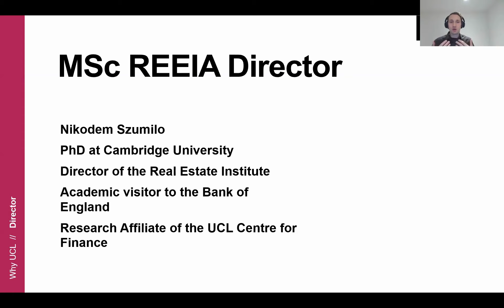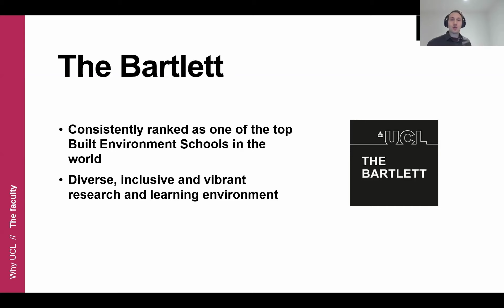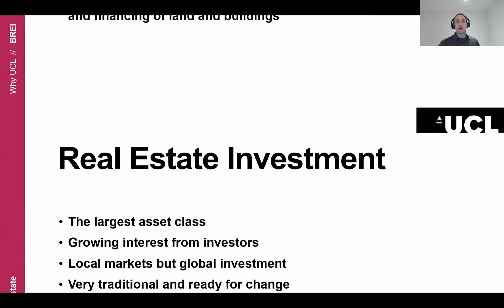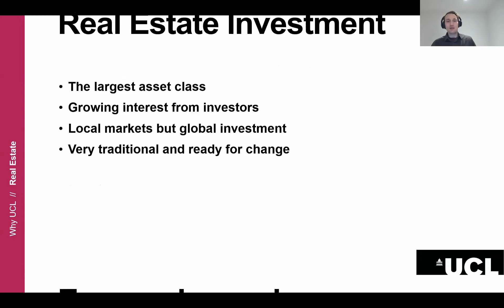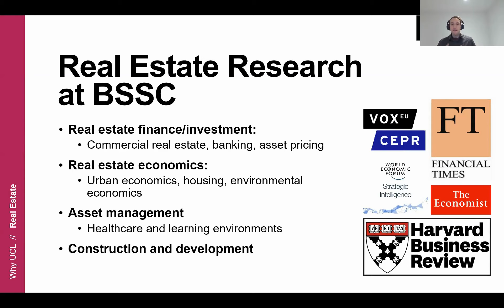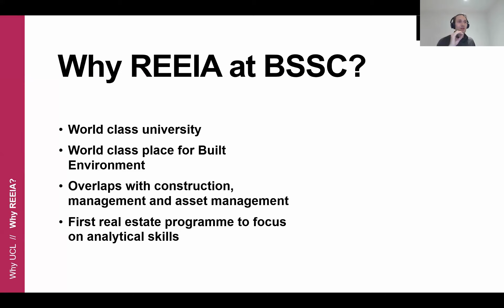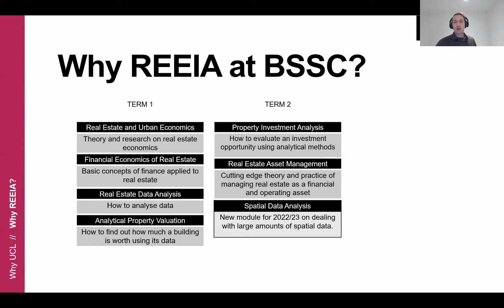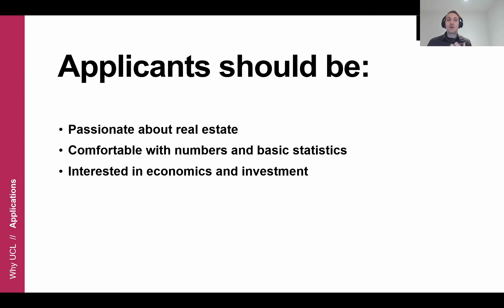Open Event - MSc Real Estate Economics and Investment Analysis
Virtual Open Day for MSc Real Estate Economics and Investment Analysis